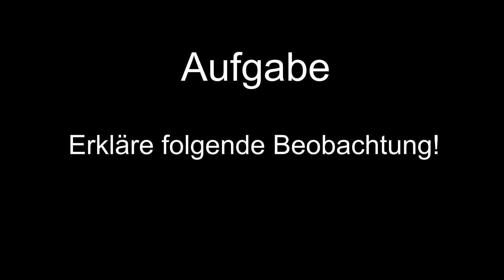Wärmekapazität - Luft- und wassergefüllter Ballon über Kerzenflamme - Rätsel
In diesem Video geht es um die Wärmekapazität von Wasser und Luft. Dabei wird ein mit Luft gefüllter und ein mit Wasser gefüllter Ballon über eine Kerzenflamme positioniert. Welcher Ballon platzt zuerst und warum?